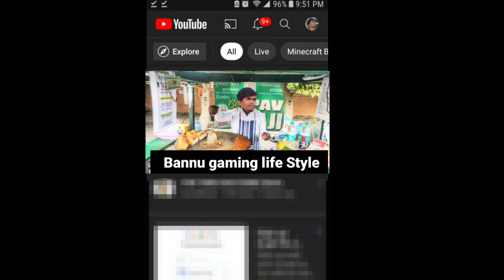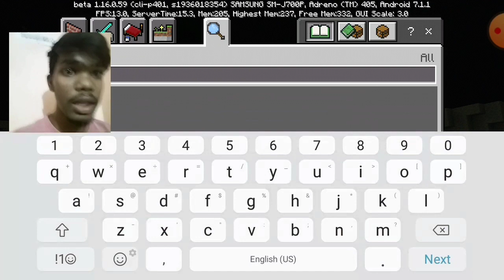Killing ENDER DRAGON with TNT and LAVA (Gone wrong)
About video: Killing ENDER DRAGON with TNT and LAVA (Gone wrong)

About channel : Bannu Gaming is a You Tube Channel,where You Will find funny gameplay videos in Hindi I hope